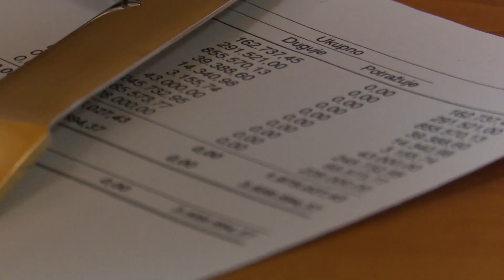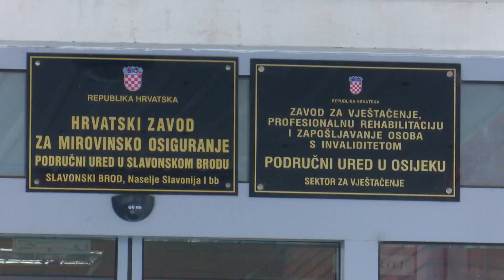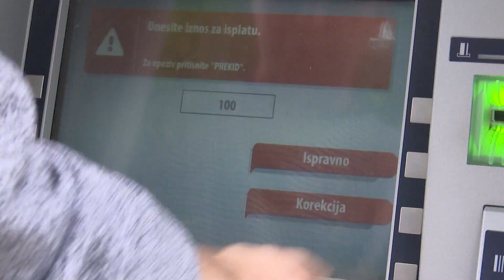SBTV - DNEVNIK - NA JESEN REKORDNO USKLAĐIVANJE MIROVINA? - 06.07.2022.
Jedan od problema s kojima će se u koštat morati uhvatiti i novi ministar svakako su, između ostalog plaće, mirovine i inflacija. Umirovljenike je ovih dana obradovala vijest o iznosu sljedećeg usklađivanja koje mogu očekivati u rujnu. Koliko će ono iznositi i jesu li zbog toga umirovlejnici optimističniji, upravo to pitali smo danas Brođane.

DNEVNIK SBTV-a | PON-PET | 20:00 i 22:00